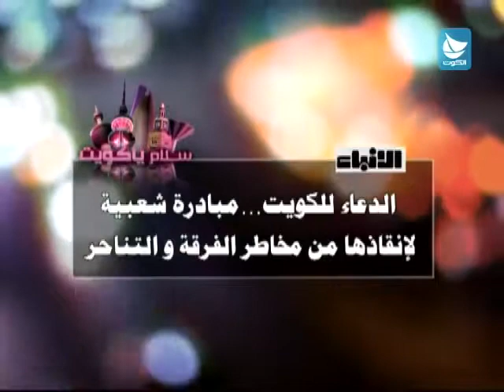برنامج سلام يا كويت - اسرار البيت السعيد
ضيوف اللقاء : د.حسن الموسوي -- استشاري نفسي واجتماعي
 وزينب الرامزي - محامية